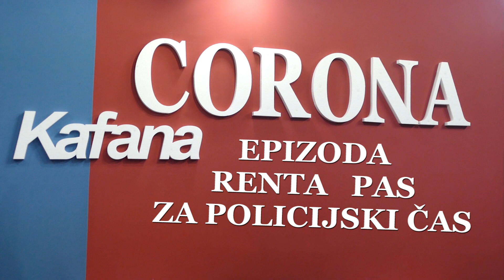Kafana Corona Epizoda 5